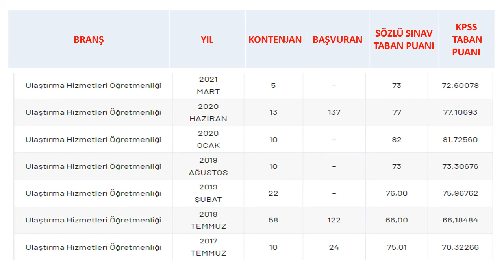ULAŞTIRMA ÖĞRETMENLİĞİ ATAMASI TABAN PUANLARI (2017-2021)